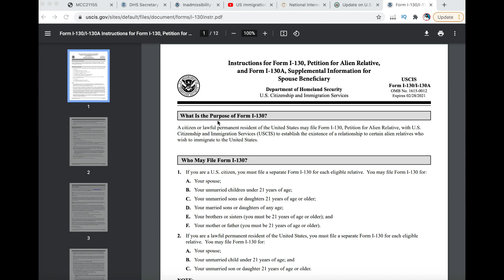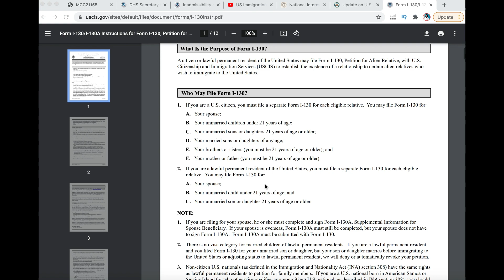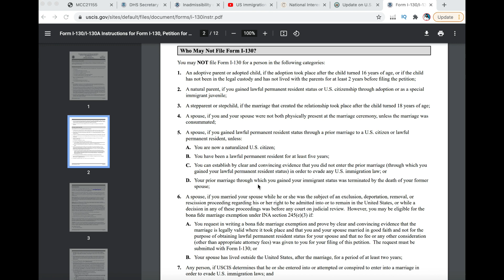КАК НЕ ПОЛУЧИТЬ ОТКАЗ В ФОРМЕ I-130 | ИММИГРАЦИЯ ЧЕРЕЗ БРАК | ИММИГРАЦИЯ В США